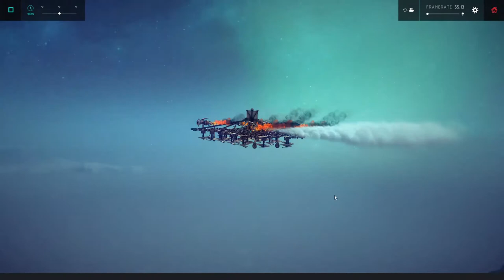Besiege: Steam-powered Flying Machine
Turns out if you heat up a water cannon it'll not only shoot steam, but it'll also provide thrust.  I decided to make a flying machine based around this idea.

Music is "The Home We Left Behind" by Robots Are People Too